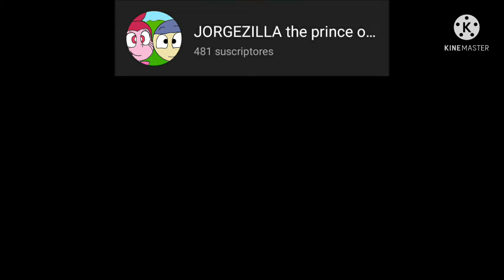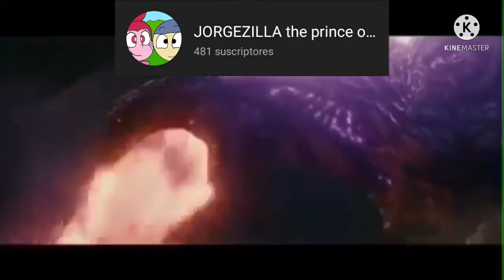comparacion de intros Emiliano vs jorgezilla 2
no es competencia XD